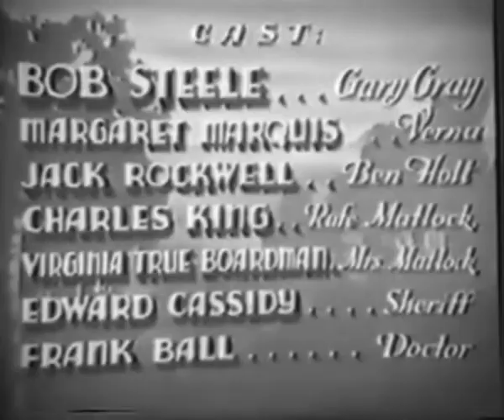Brand of the Outlaws 1936 BOB STEELE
Brand of the Outlaws is a 1936 American film directed by Robert N. Bradbury.

Gary Gray arrives only to be caught up in the rustling activities of Ben Holt and his gang. First Holt brands him for rustling and then frames him for murder.

Written by Forbes Parkhill (screenplay)
Forbes Parkhill (story)
Cinematography Bert Longenecker
Edited by Dan Milner
Production company Supreme Pictures